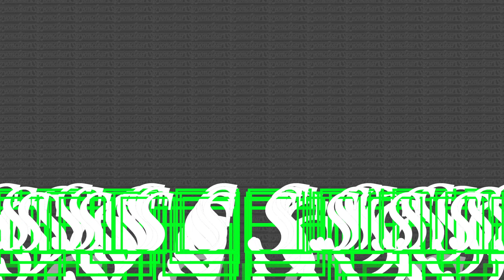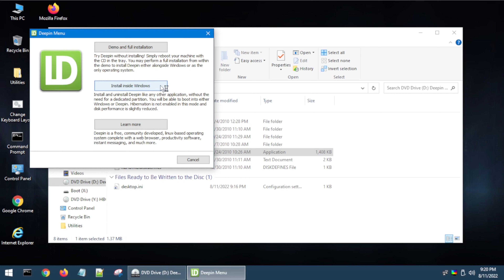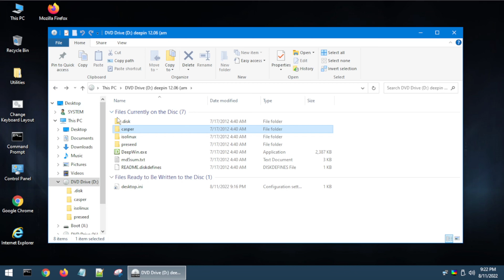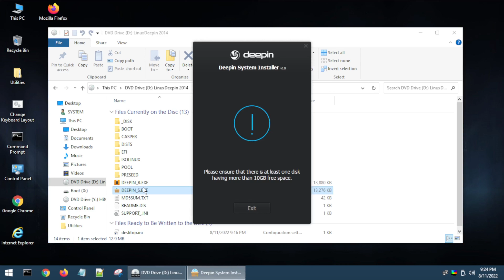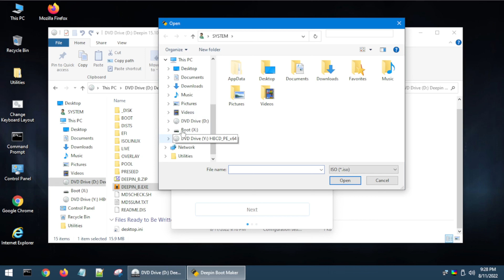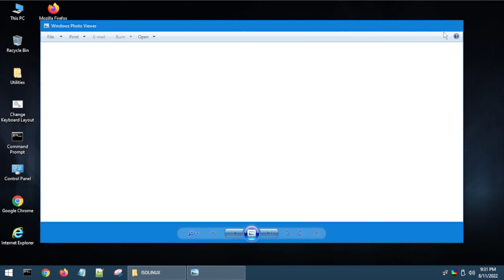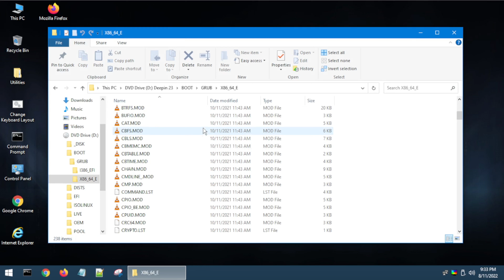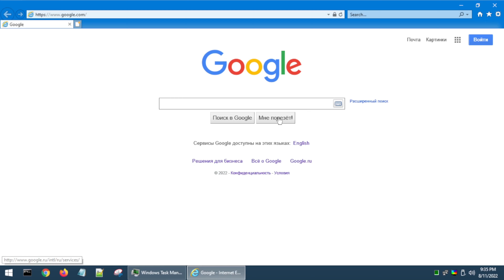Degradation of Deepin installation prompt from Windows